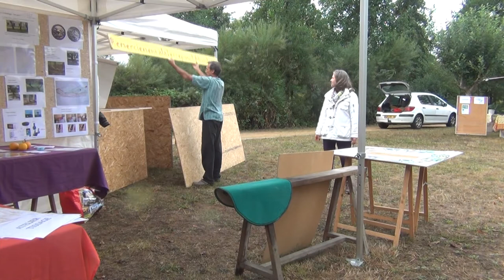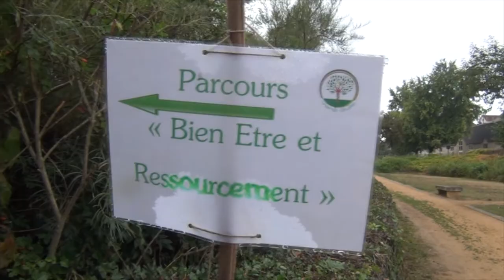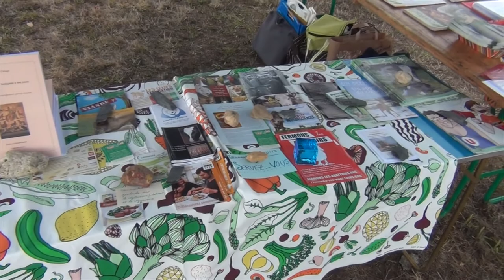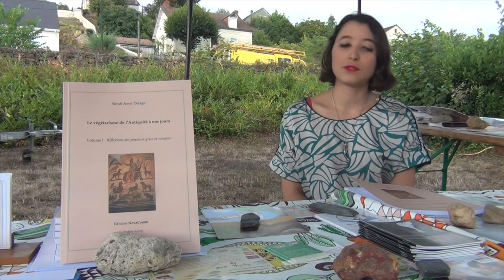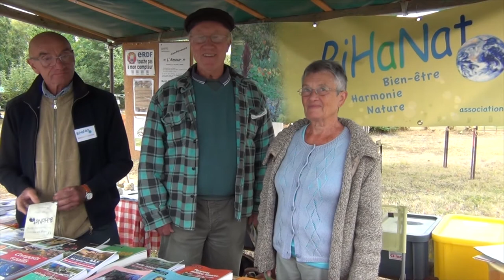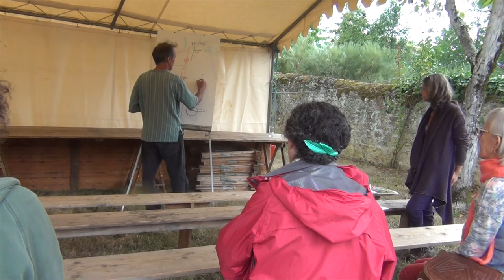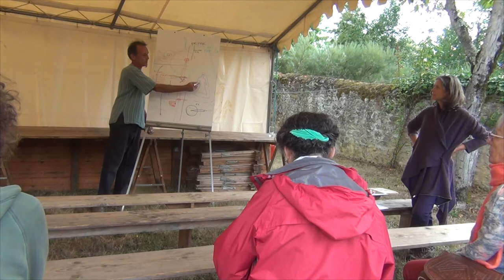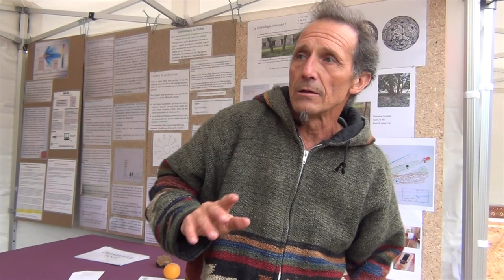La fête de la terre à Argenton sur Creuse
La fête de la terre à Argenton sur creuse les 17 et 18 septembre 2016. Une fête en remerciement à la terre avec de belles initiative en Berry.